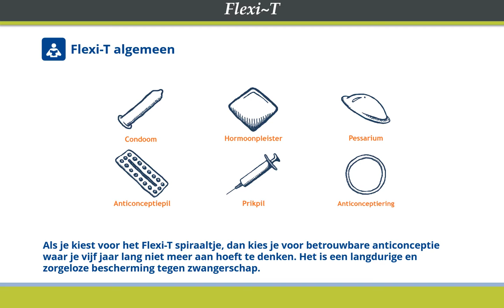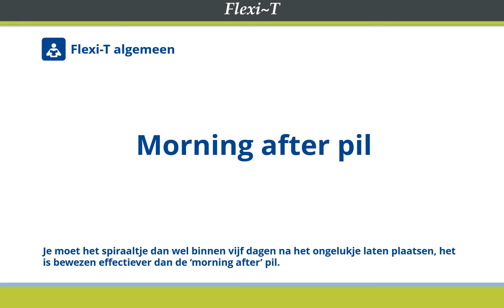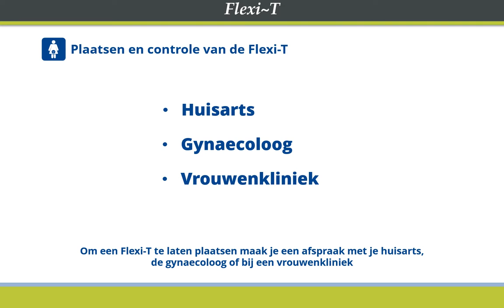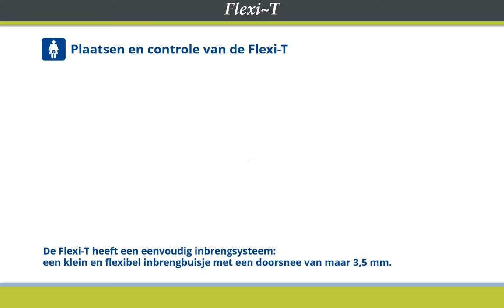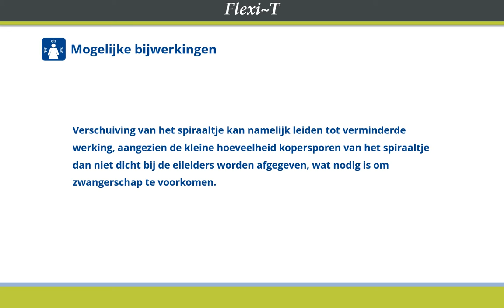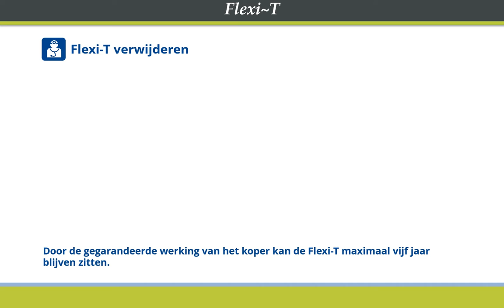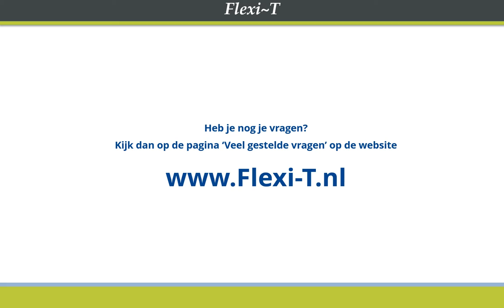Flexi-T Beeldsluiter NL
Deze beeldsluiter is een aanvulling op de en de bijsluiter in de verpakking van de Flexi-T. Heeft u na het kijken van deze video nog vragen, kijk dan op de pagina "veelgestelde vragen"op de